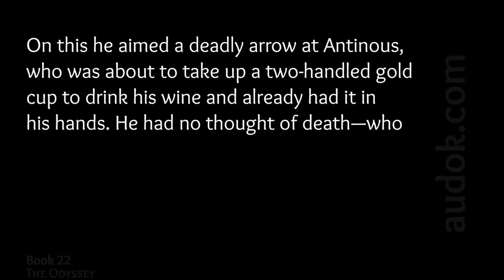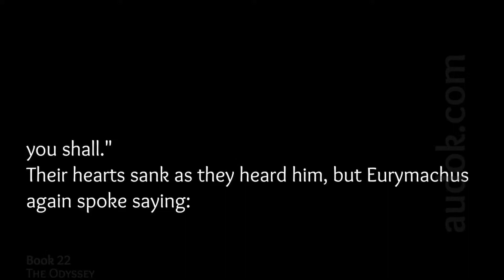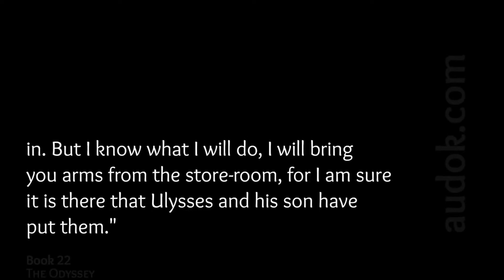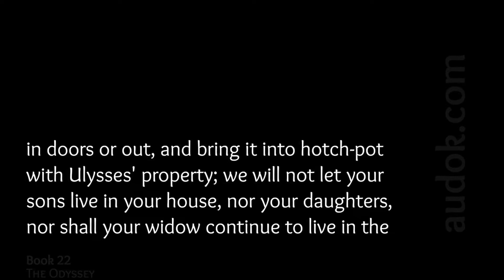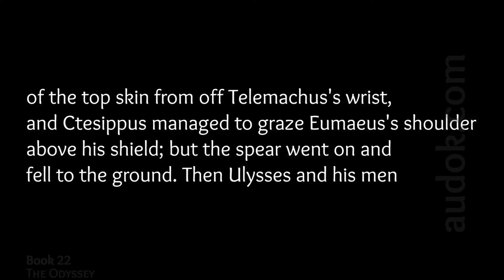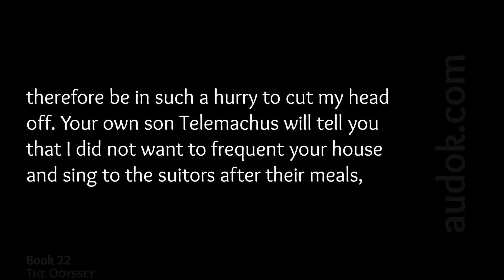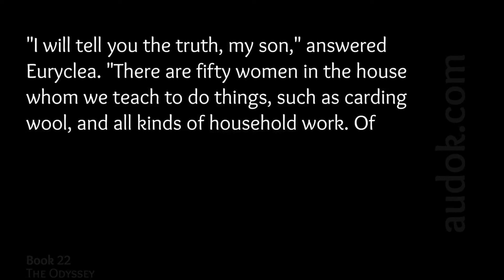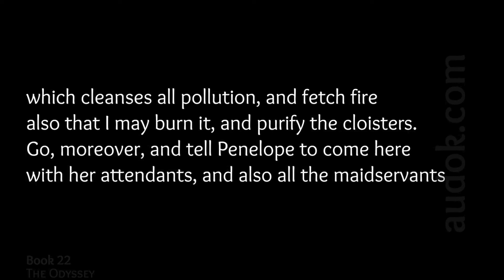The Odyssey Book 22 w/ Text on Screen